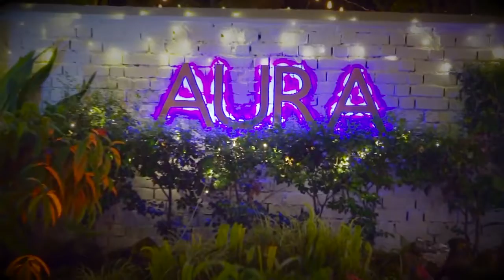Aura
South Goa's most happening indoor/oiutdoor venue!